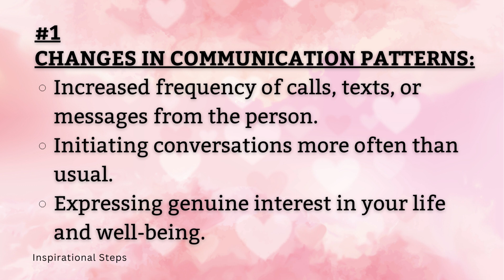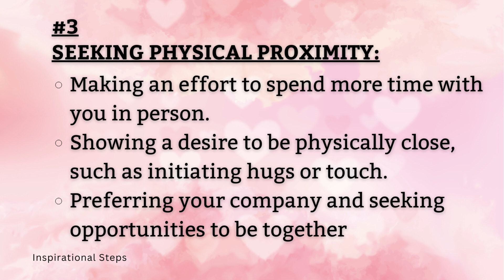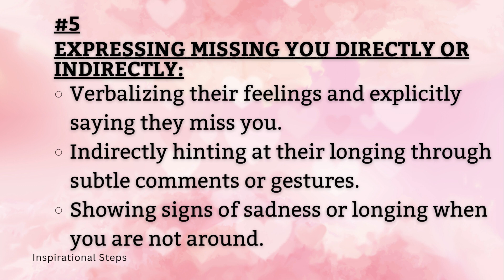Signs Someone Is Missing You | Love Psychology Facts | Psychology of Human Behavior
In this video, you will possess a deeper understanding of the psychology of missing someone and be equipped with the tools to recognize and interpret the signs of longing. This knowledge will empower you to foster stronger connections, enhance empathy, and navigate the complexities of love and relationships.